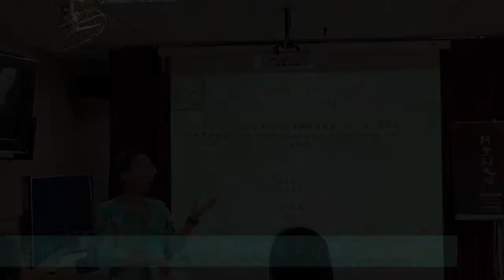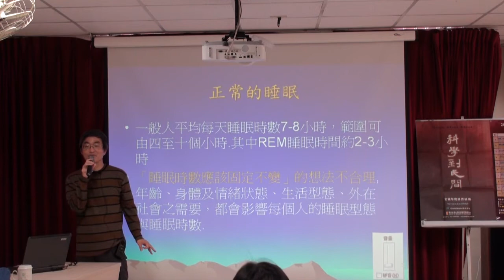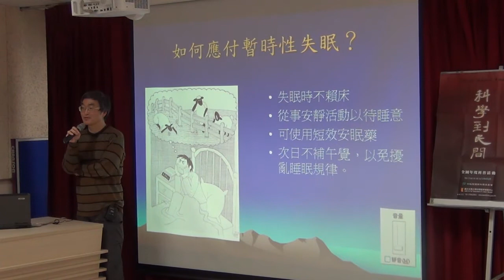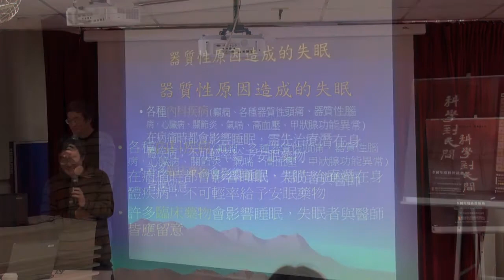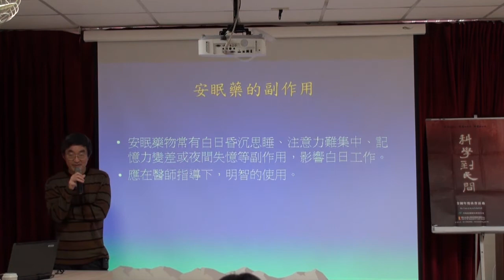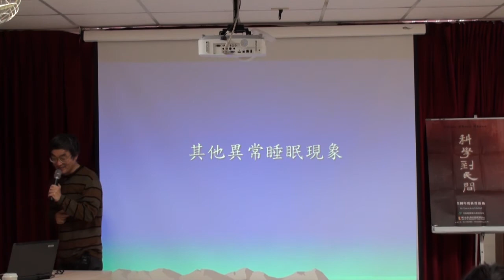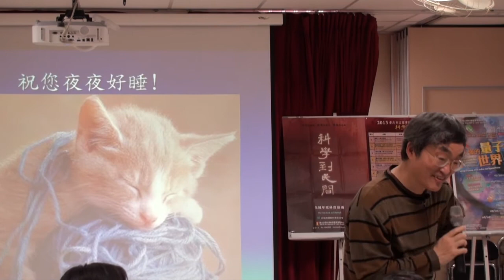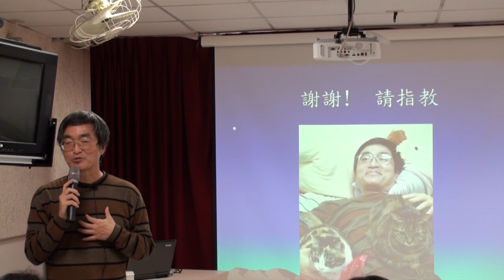從失眠到安眠藥 ｜孔繁鐘｜『科學到民間』第三場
2013 北市圖『科學到民間』系列演講：3/23第三場次的演講，是由 行政院衛生署玉里醫院 一般精神科 孔繁鐘醫師 帶來的  醫療主題講題 : 『從失眠到安眠藥』。
處於進入高度發展的科技社會的現代人，隨著科技以及娛樂的多元發展，都巿化明顯地區，其住民失眠比例卻顯得更為普遍。「失眠是否是現代化帶來的文明病？」『安眠藥是否真的可以解決失眠？』孔醫生將從科學的角度，帶領來賓一窺失眠的成因以及影響，並分享如何改善睡眠品質達到健康生活可能。